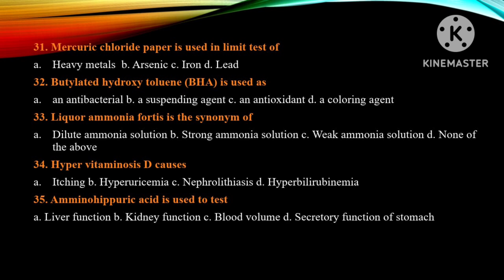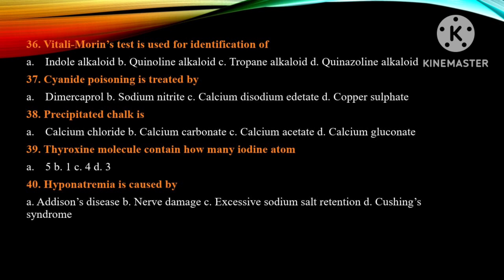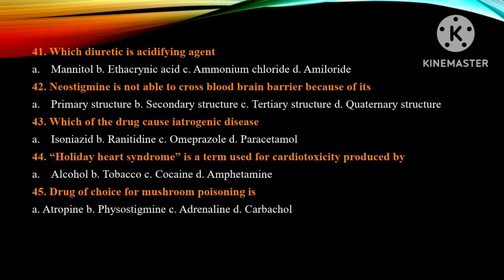Kerala PSC Assistant professor pharmacy and pharmacist grade 2 examination preparation Part 3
This video is for pharmacist and pharmacy students who to help them in their preparations in competative examinations